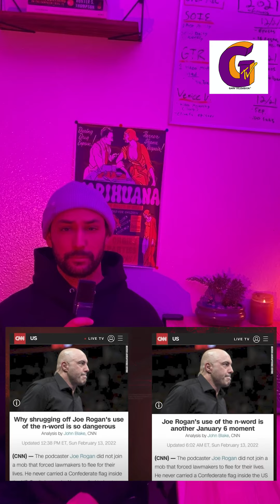The Semi Daily Night Show ep2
Your favorite news channel